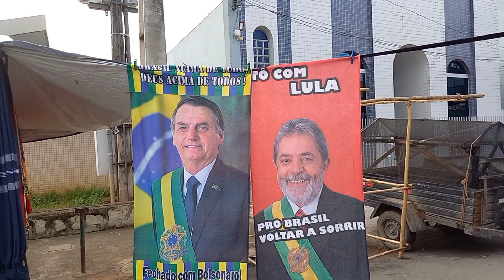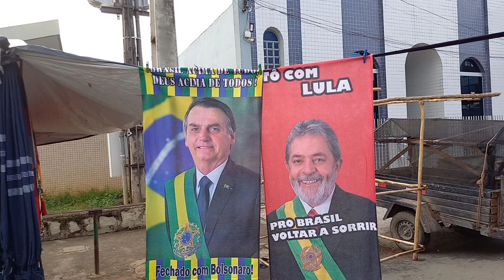Quipapa e sua feira maravilhosa PARTE 1